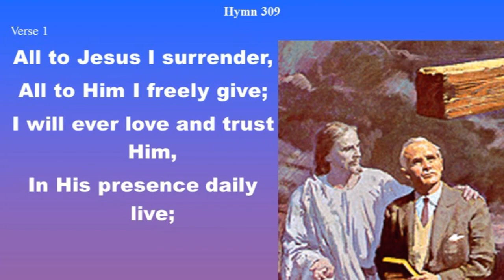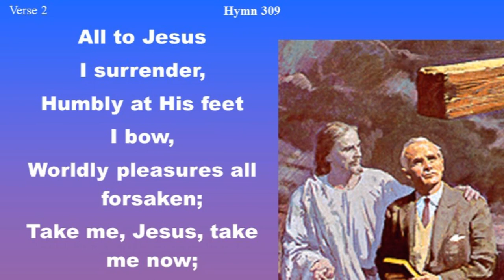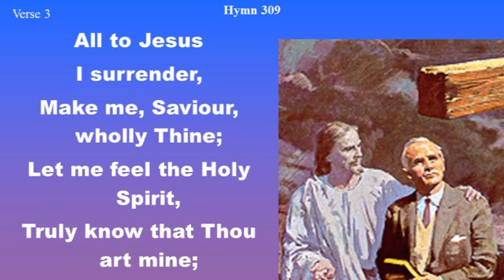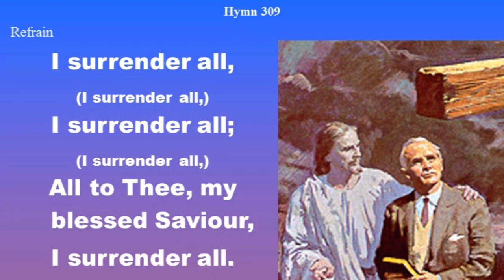All to Jesus I Surrender